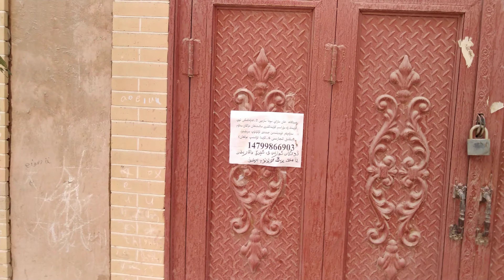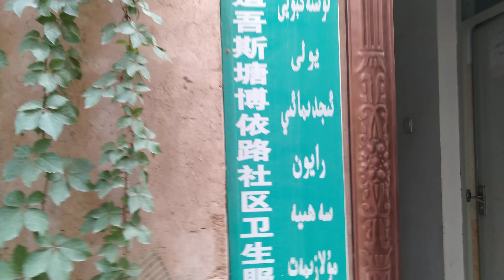喀什千年古街